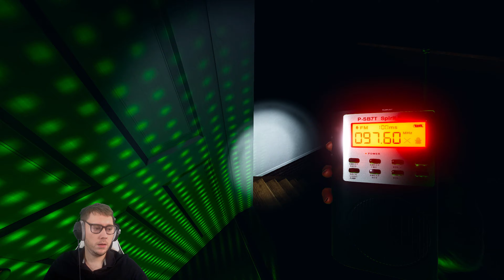Is This Really Professional?! | Phasmophobia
Chapters:
0:00 - Edgefield
0:30 - Entering
15:00 - Like & Subscribe!

Inspired by Insym, Nuzzgard, Psycho